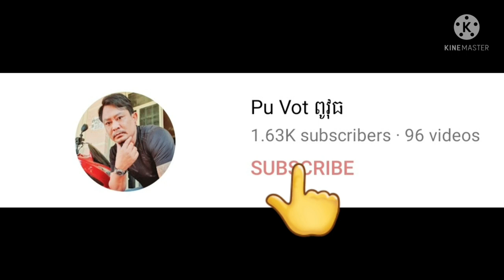ការចែករំលែកអាហារនៅតាមដងផ្លូវ By Pou Vot